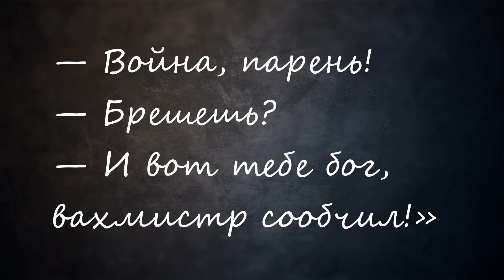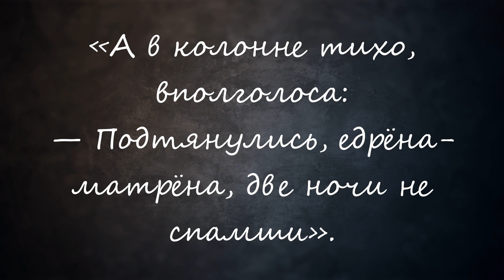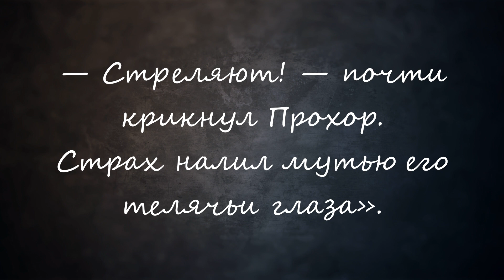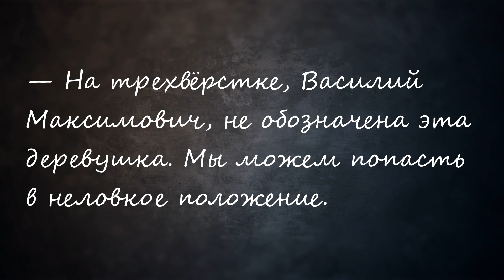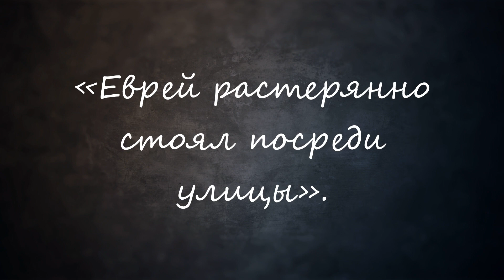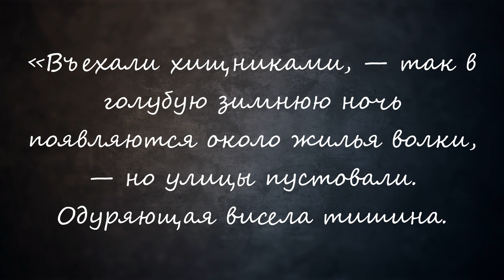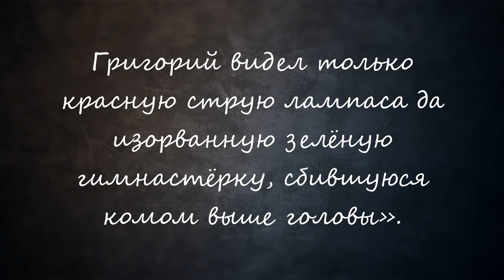«Тихий Дон» / Подробный пересказ / Книга 1. Часть 3. Глава 5.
В этой главе начинается Первая мировая война. Мы увидим первый бой Григория, на его глазах впервые будут гибнуть люди, впервые он убьёт сам.

00:00 – Глава 5 – Первая мировая война и первое убийство Григория;
16:35 – Мои впечатления.

«Призраки парка Эдем. Король бутлегеров, женщины, которые его преследовали, и убийство, которое потрясло Америку 1920-х»/ Карен Эбботт
Imam Hossain / Pexels